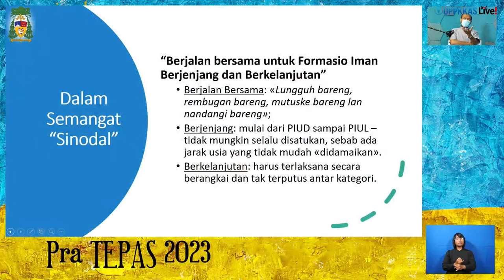PRA-TEPAS TINGKAT RAYON 2023 | KEVIKEPAN SEMARANG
Temu Pastoral (Tepas) merupakan kegiatan tahunan yang diselenggarakan oleh Dewan Pastoral Keuskupan Agung Semarang, atas mandat yang diberikan oleh Uskup, untuk mempersiapkan arah perhatian pastoral tahun selanjutnya.

Temu Pastoral ini disamping dijalankan di tingkat keuskupan melainkan juga di tingkat kevikepan untuk membantu optimalisasi kevikepan dalam pendampingan pastoral dan penyusunan program layanan paroki.

Tepas tahun 2023 ini mengambil tema: “Tinggal dalam Kristus dan Berbuah: Berjalan Bersama untuk Formasio Iman Berjenjang dan Berkelanjutan (FIBB)”.

Tepas tahun 2023 ini dibuka dengan kegiatan Pra Tepas melalui Seminar bersama secara online pada  Selasa, Tanggal 3 dan 24 Oktober 2023. Kegiatan seminar online tersebut di Kevikepan Semarang ditindaklanjuti dengan kegiatan pertemuan di rayon-rayon.

Pertemuan Pra Tepas di tingkat rayon diharapkan dapat memberikan masukan-masukan dari paroki menyangkut refleksi dan usulan-usulan optimalisasi Formasio Iman Berjenjang dan Berkelanjutan (FIBB) di Tepas nantinya.

Melalui Pra Tepas di tingkat rayon tersebut diharapkan paroki dan para penggerak Timpel FIBB  dapat mempersiapkan berbagai pemikiran yang penting nantinya bagi implementasi Formasio Iman Berjenjang dan Berkelanjutan (FIBB) di tahun 2024 nantinya.

VO: Esther Lia